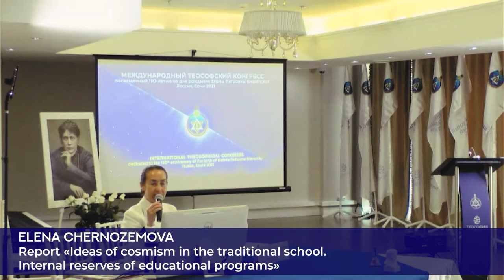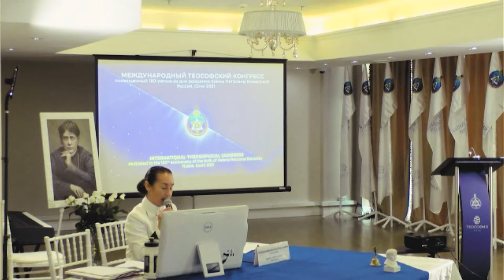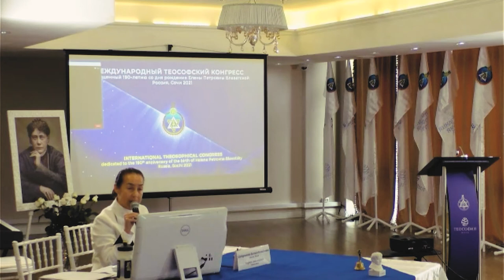E.N. Chernozemova, «Ideas of cosmism in the traditional school. Internal reserves of educ. programs»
❗ V International Theosophical Congress in Sochi, dedicated to the 190th anniversary of the birth of H. P. Blavatsky ❗
⚠️ Russia, Sochi, Conference-hall "Zvezdny", Gagarina str., 5

Chernozemova Elena Nikolaevna, Doctor of Philology, Professor of the Moscow Pedagogical State University (Moscow, Russia).
The lecture is «Ideas of cosmism in the traditional school. Internal reserves of educational programs».

Chernozemova Elena Nikolaevna, was born in the city of Astrakhan. Russian Russian Language and Literature graduated from the Krasnoyarsk State Pedagogical Institute in 1979, having received the qualification of Teacher of Russian language and Literature. In 1989 she defended her PhD thesis "John Lily's Dramaturgy: The Problem of Genre". The topic of the doctoral dissertation is "The system of genres of English drama of the 80-90s of the XVI century". 1995. Since 1993, she has been associated with the Moscow Pedagogical State University, where she completed her doctoral studies, defended her dissertation and works as a professor. In a number of publications, it reflects the development of the problem of over-knowledge by works of world artistic culture. Author of the books “Revealing the unity of the fundamental principles of Christianity and integral yoga // Cosmic worldview - new thinking of the XXI century”. “Substantiation of the priority of culture in the life of society and protection of its guardians // Priority of culture in the life of society" and many others. She was awarded the medal "For Contribution to the development of Education in Russia", the A.F.Losev Prize three times, for scientific works and textbooks for universities.